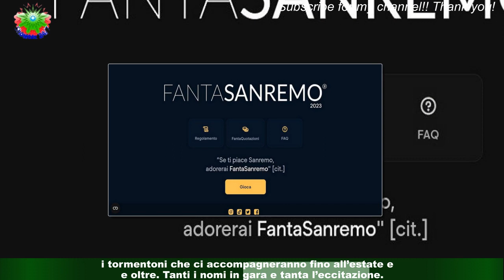Cosa si vince con il Ecco punteggi, bonus e malus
Sanremo 2023. Ormai siamo davvero agli sgoccioli, manca pochissimo, solamente poche ore e il Festival della Canzone italiana più famoso ed atteso di sempre sta per iniziare.Ancora qualche ora e stasera, martedì 7 febbraio 2023, potremo scoprire tutte le grandi novità di quest’anno,i tormentoni che ci accompagneranno fino all’estate e oltre. Tanti i nomi in gara e tanta l’eccitazione.